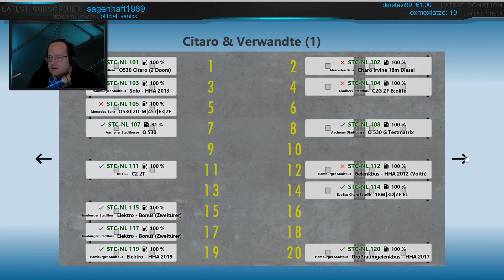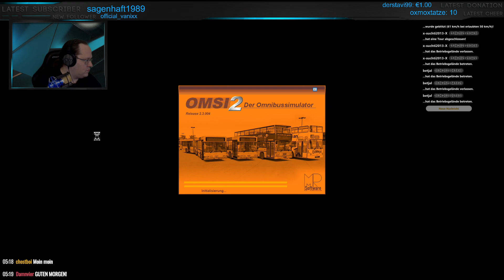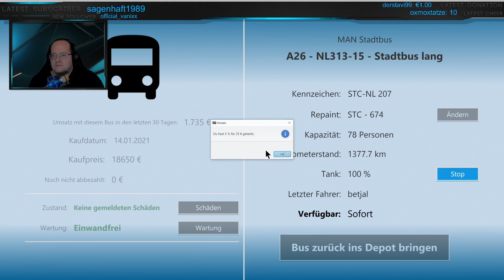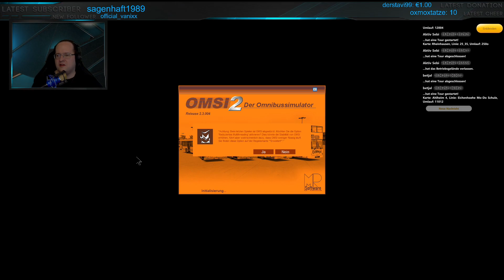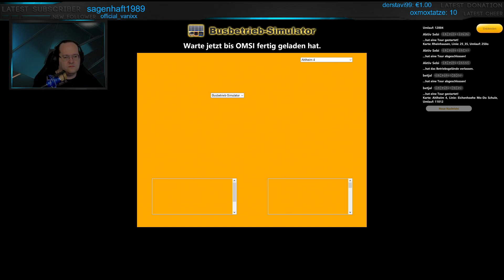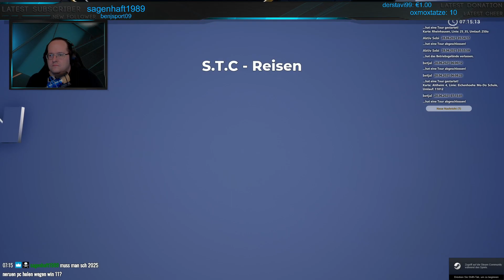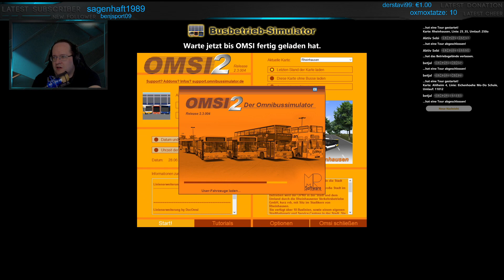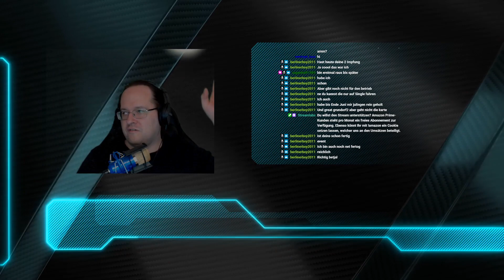[OMSI2 20210628] Ein paar Event-Touren für befreundete Unternehmen (BBS → Pirate Lines → STC)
Diesmal durch Ahlheim v4 und Rheinhausen